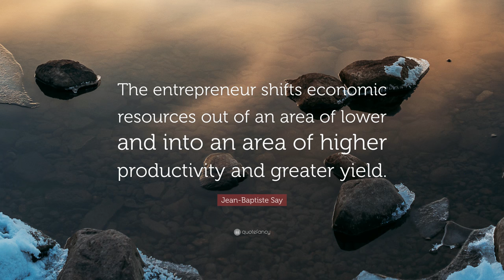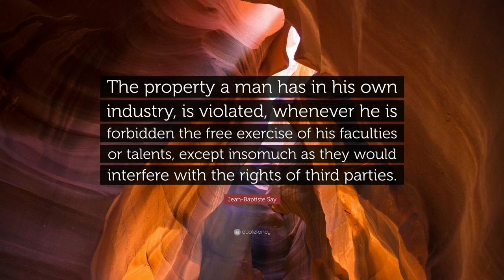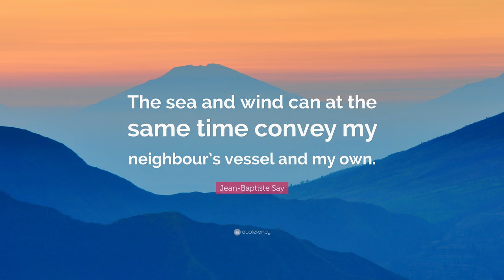TOP 20 Jean-Baptiste Say Quotes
“The entrepreneur shifts economic resources out of an area of lower and into an area of higher productivity and greater yield.”
— Jean-Baptiste Say (00:00)

“Supply creates its own demand.”
— Jean-Baptiste Say (00:07)

“Valuation is vague and arbitrary, when there is no assurance that it will be generally acquiesced in by others.”
— Jean-Baptiste Say (00:14)

“It is the aim of good government to stimulate production, of bad government to encourage consumption.”
— Jean-Baptiste Say (00:21)

“The love of domination never attains more than a factitious elevation, that is sure to make enemies of all its neighbours.”
— Jean-Baptiste Say (00:28)

“But, is it possible for princes and ministers to be enlightened, when private individuals are not so?”
— Jean-Baptiste Say (00:35)

“Whence it is evident that the remedy must be adapted to the particular cause of the mischief; consequently, the cause must be ascertained, before the remedy is devised.”
— Jean-Baptiste Say (00:42)

“Dominion by land or sea will appear equally destitute of attraction, when it comes to be generally understood, that all its advantages rest with the rulers, and that the subjects at large derive no benefit whatever.”
— Jean-Baptiste Say (00:49)

“All those who, since Adam Smith, have turned their attention to Political Economy, agree that in reality we do not buy articles of consumption with money, the circulating medium with which we pay for them. We must in the first instance have bought this money itself by the sale of our produce.”
— Jean-Baptiste Say (00:56)

“The occupation of the stock-jobber yields no new or useful product; consequently having no product of his own to give in exchange, he has no revenue to subsist upon, but what he contrives to make out of the unskilfulness or ill-fortune of gamesters like himself.”
— Jean-Baptiste Say (01:03)

“The manner in which things exist and take place, constitutes what is called the nature of things; and a careful observation of the nature of things is the sole foundation of all truth.”
— Jean-Baptiste Say (01:10)

“Capital must work, as it were, in concert with industry; and this concurrence is what I call the productive agency of capital.”
— Jean-Baptiste Say (01:17)

“Alas, how many have been persecuted for the wrong of having been right?”
— Jean-Baptiste Say (01:24)

“What would people think of a tradesman, that was to give a ball in his shop, hire performers, and hand refreshments about, with a view to benefit his business?”
— Jean-Baptiste Say (01:31)

“The property a man has in his own industry, is violated, whenever he is forbidden the free exercise of his faculties or talents, except insomuch as they would interfere with the rights of third parties.”
— Jean-Baptiste Say (01:38)

“A shop-keeper in good business is quite as well off as a pedlar that travels the country with his wares on his back. Commercial jealousy is, after all, nothing but prejudice: it is a wild fruit, that will drop of itself when it has arrived at maturity.”
— Jean-Baptiste Say (01:45)

“The ancients, by their system of colonization, made themselves friends all over the known world; the moderns have sought to make subjects, and therefore have made enemies.”
— Jean-Baptiste Say (01:52)

“The difficulty lies, not in finding a producer, but in finding a consumer.”
— Jean-Baptiste Say (01:59)

“The sea and wind can at the same time convey my neighbour’s vessel and my own.”
— Jean-Baptiste Say (02:06)

“Nothing can be more idle than the opposition of theory to practice!”
— Jean-Baptiste Say (02:13)